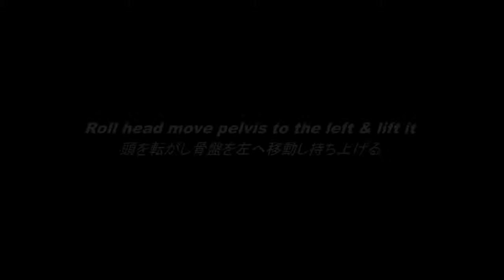Improve rolling head by involving ribs & pelvis (Silent)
骨盤と肋骨を動かして頭の回転を改善。

フェルデンクライス(Feldenkrais)レッスンです。